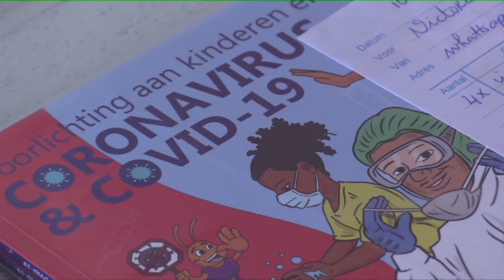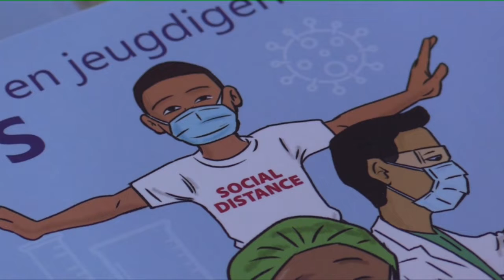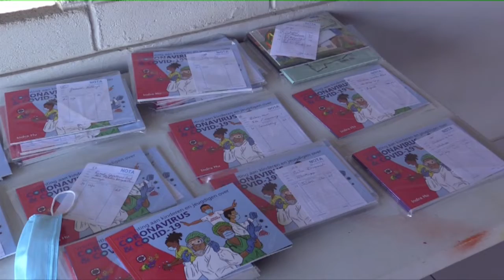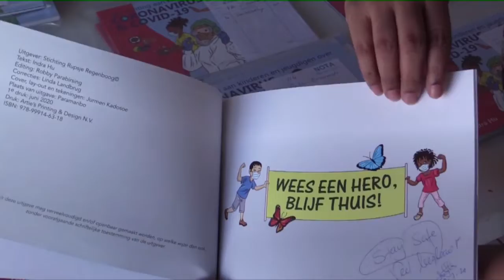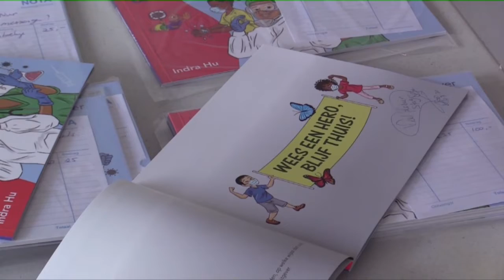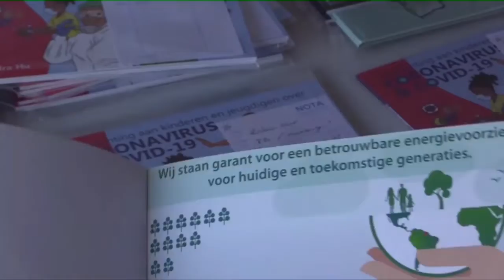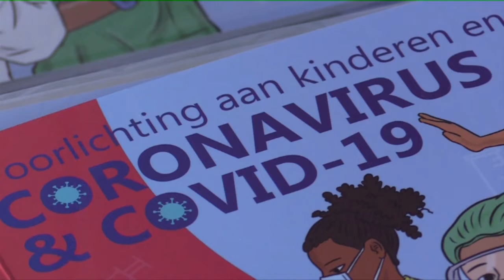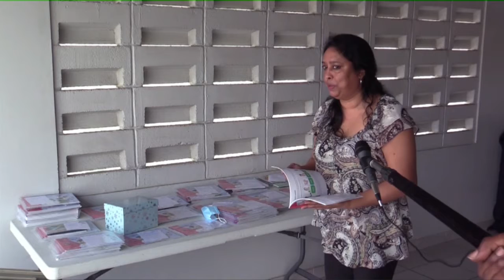Indra Hu , kinderboeken schrijfster MMANTEN TAKI 3 juli 2020